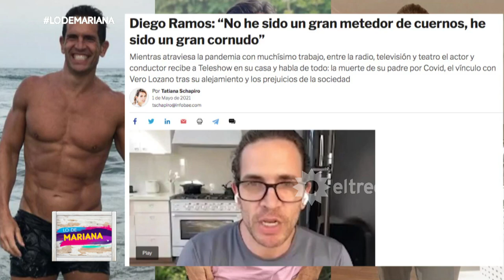"El sex@ y cuernos" Diego Ramos se confiesa en Lo de Mariana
Momento emitido el lunes 21 de junio de 2021 en Lo de Mariana.